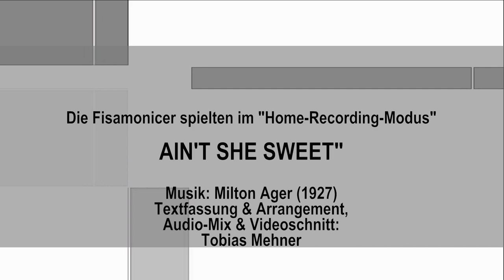CORONA-MUT-MACH-SONG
Das Akkordeon-Orchester "Fisarmonicer e.V." hat einen Mut-Mach-Song zur Corvid19 - Pandemie im Home-Recording-Modus produziert. Wir möchten damit allen die Botschaft senden, dass die Hoffnung bleibt. Gleichzeitig danken wir damit allen, die in dieser Zeit oftmals bis an die Grenzen der Belastbarkeit gehenden Berufe und Dienste tun um das öffentliche Leben den Umständen gemäß aufrecht zu erhalten.
Der Song "Ain't She Sweet" wurde 1927 von Milton Ager komponiert.  Im Jahr der Weltwirtschaftskrise 1929 entstand u.a. eine Version mit dem deutschen Text: "Mir gehts gut, ich verliere nicht den Mut...", der uns zur Auswahl dieses Songs für die Corona-Krise inspirierte. Der Song wurde von zahlreichen namhaften Künstlern - unter anderem auch von den BEATLES - gecovert. Unsere Versionen wurden (2001/2011/2020) von Tobias Mehner speziell für unser Akkordeon-Orchester arrangiert.